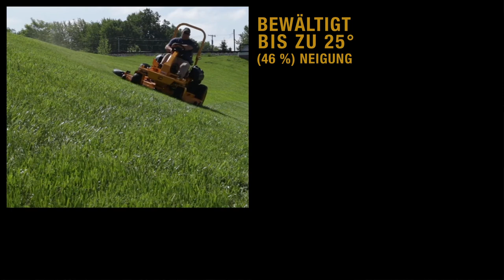Cub Cadet® | Pro Series | Z9 183id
Der neue Z-Turn Z9 183id ist ein kommerzieller Zero-Turn-Mäher mit extrem breiter Doppelbereifung – entwickelt, um auch steilste Hänge bis zu 25° (46%) Neigung mühelos zu bewältigen. Darüber hinaus überzeugt er durch ein extrem robustes und mehrfach verstärktes Stahlmähdeck, eine überragende Mähleistung und luftgefederten Sitzkomfort. Dieser Top-Line Zero-Turn ist ideal für Gemeinden, gewerbliche Nutzer und Besitzer großer Grundstücke mit anspruchsvollem Gelände.